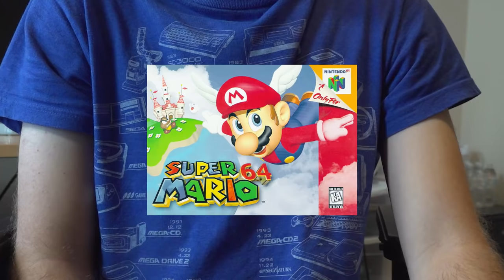Can you Beat Super Mario 64 with Only Your Elbows?